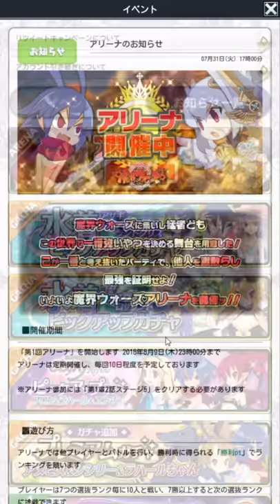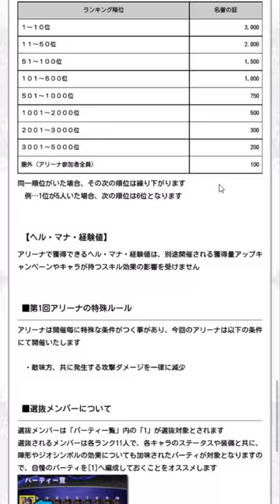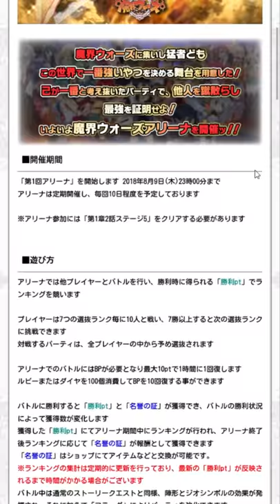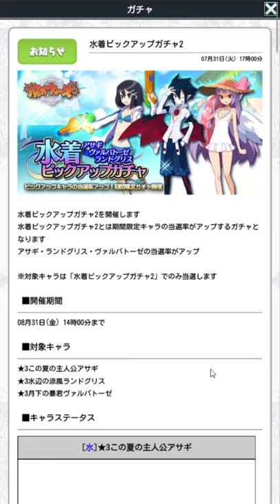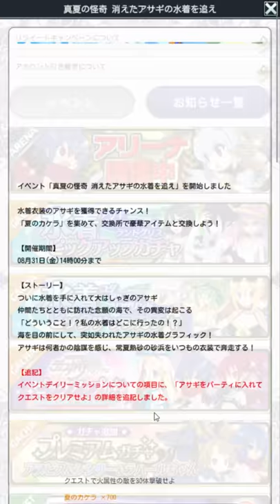Let's Play Makai Wars (7): Summer Asagi Event, new Arena PVP mode update!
Zelda Plays MAkai Wars for Mobile!